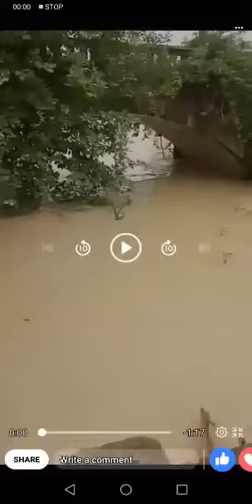മല വെള്ളപാച്ചിലില്‍ മാന്‍ കൂട്ടം ഒലിച്ച് പോകുന്ന കായ്ച്ച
Hevy rain in